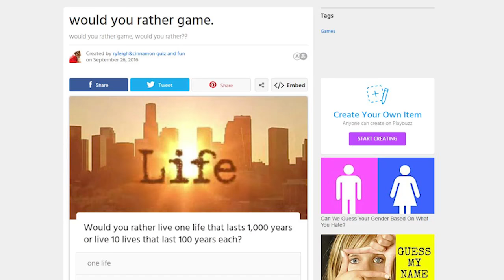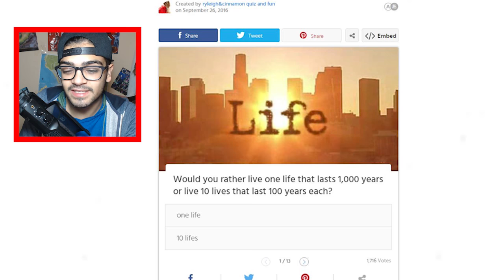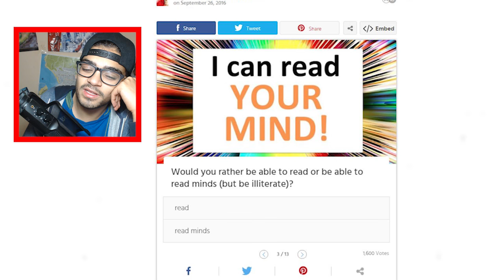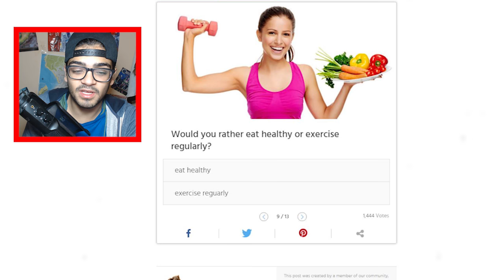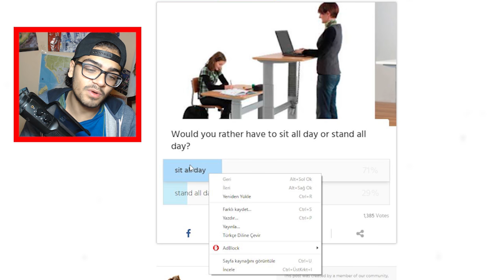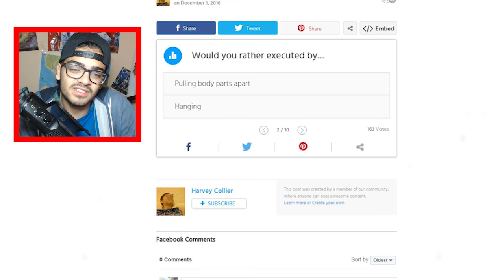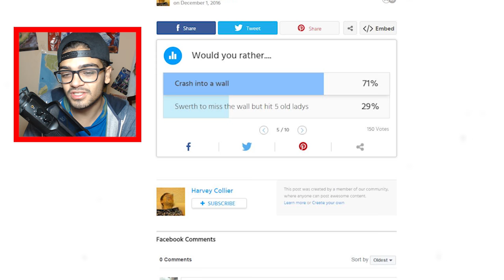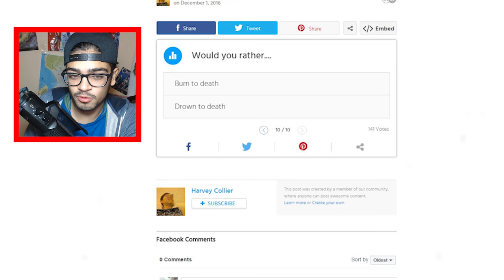BİRİNİ KURTARMAK İÇİN KÖPEK ÖLDÜRÜR MÜYDÜNÜZ ?